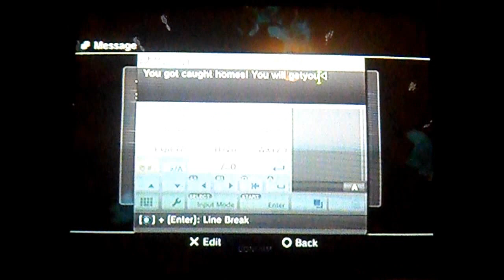SSFUT: GYSALM (Dudley) Vs mikedogg36 (Seth) - Rage Of Roemello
Special Replay hosted by SSFUT's Bossman. He doesn't play as much as he'd like, but he recieves hatemail... does Grant deserve it? Or was his opponent mad salty? YOU DECIDE!!!